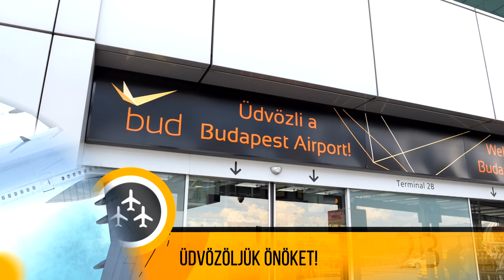Járatjelentés - június 25.